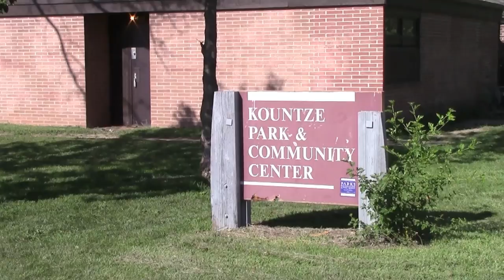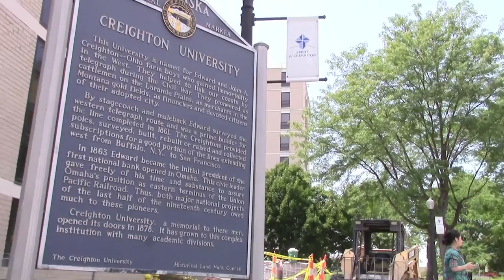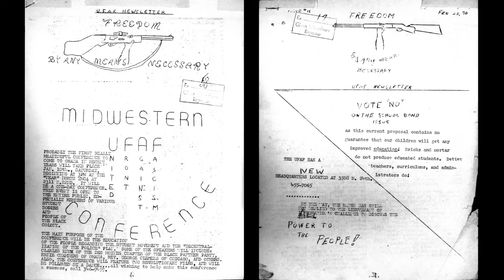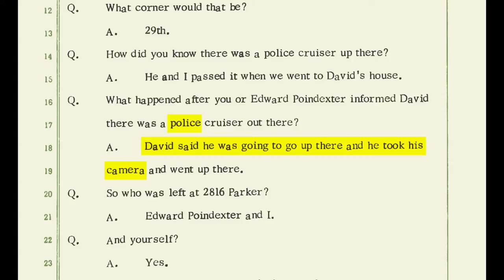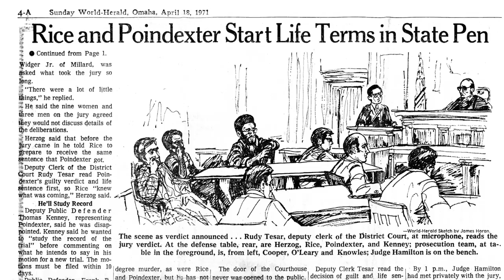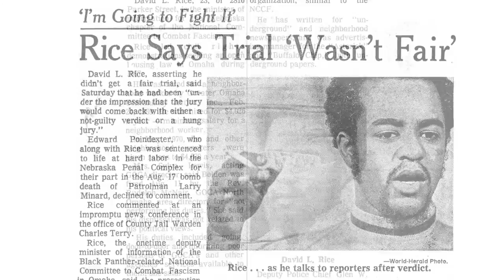Rae Ann Schmitz - Rice/Poindexter Case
Rae Ann Schmitz talking about her friend David Rice. Transcript coming soon.